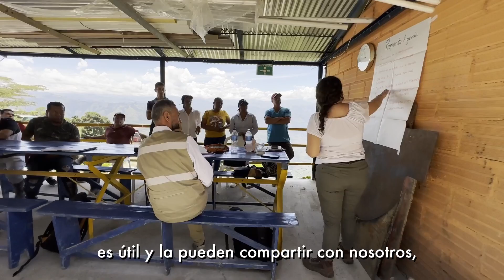Caracterización minera - Marmato, Caldas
La caracterización minera que adelanta la ANM en el municipio de Marmato, Caldas busca identificar y conocer la realidad de la pequeña minería en este territorio, con el fin de brindar alternativas de formalización, reubicación y reconversión laboral. Te invitamos a conocer las percepciones de quienes habitan este lugar.